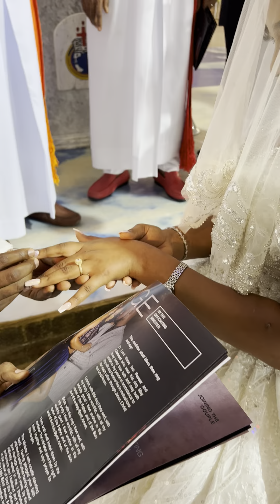How to kiss in church